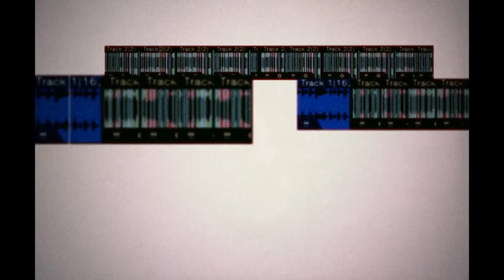MAX - Blueberry Eyes (Feat SUGA of BTS) [Behind The Song]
I really hope you guys enjoy this deep dive into how we created "Blueberry Eyes". There are always so many brilliant people I work with who bring the magic to life that you may not know or see. I love that I get to introduce you all to two of my heroes Imad and Roget through this "Behind The Song". Shout out to Michael Pollack who wrote the song with us as well.

THE TEAM (CREDITS):
Producers on screen - Imad Royal and Roget Chahayed
Directed by Andrew Zenn and Miles Murphy
Edited by Miles Murphy

MAX & EMILY: YES WE ACTUALLY LEARNED SUGA'S FULL KOREAN RAP